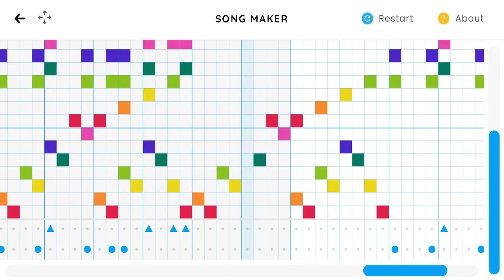🤔 Remix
New Remix of 🤔